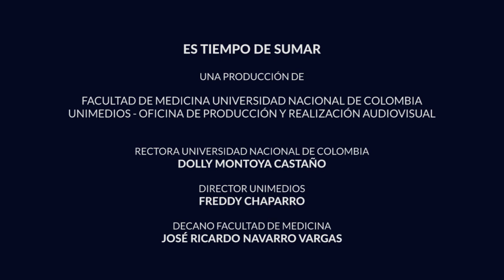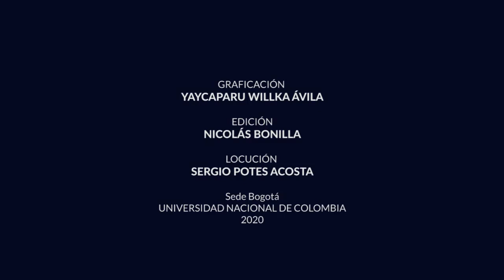La UNAL y la detección del COVID-19